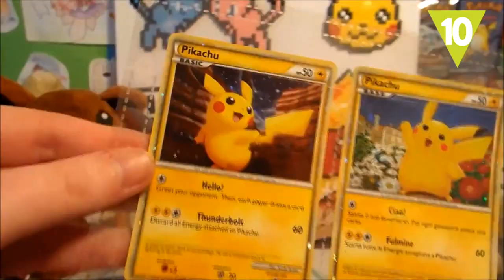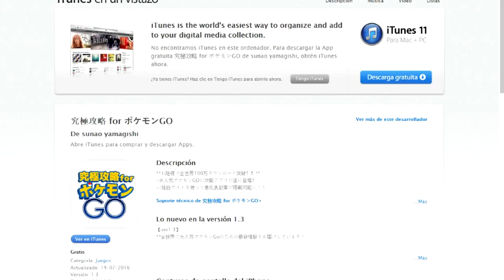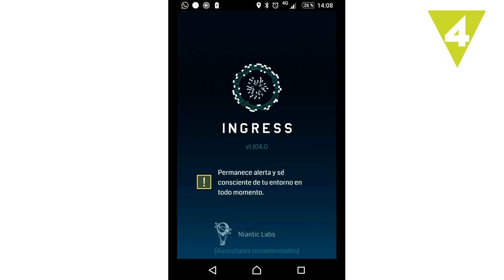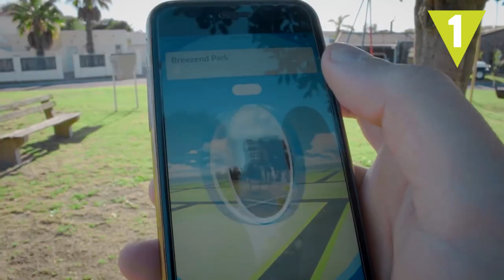¿Por qué POKEMON GO ha revolucionado la historia del videojuego?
Seguro que ya te has enterado de que Pikachu, Charizard, Charmander y otros muchos Pokémon están en el planeta Tierra. En Hazte la Lista te contamos por qué POKEMON GO ha revolucionado la historia de los videojuegos ¡en pocas semanas!